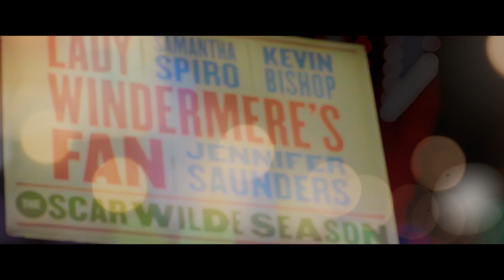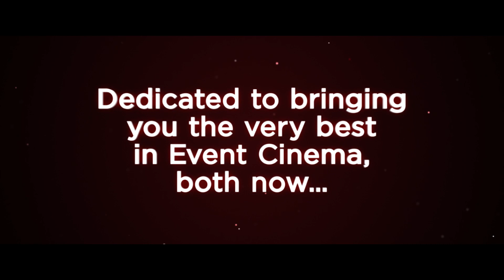More2Screen Sizzle Reel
As one of the very first UK-based distributors working in the global world of Event Cinema, we’re very proud of our achievements to date. Here’s our new sizzle reel illustrating our 12-year journey in the sector and showcasing the inspiring work of our creative partners – enjoy!